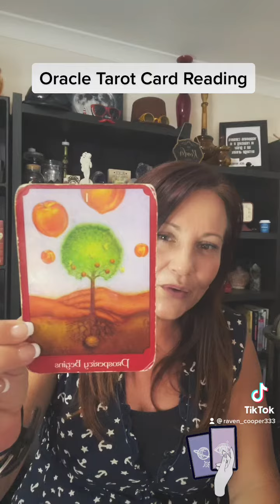✨Oracle Tarot Card Reading✨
Just a General Card 💚